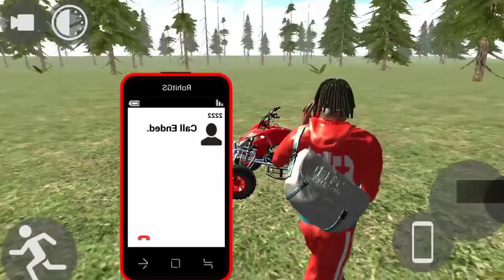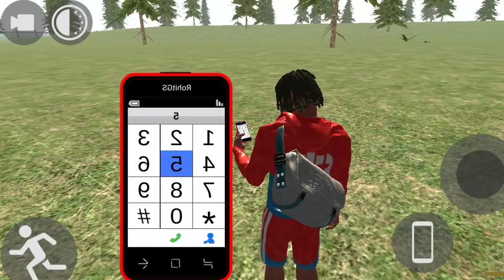indian bike driving 3d ATV game part 3 (Android, ios)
indian bike
indian bike driving 3d ATV
ATV gameplay
ATV cheat codes 2222